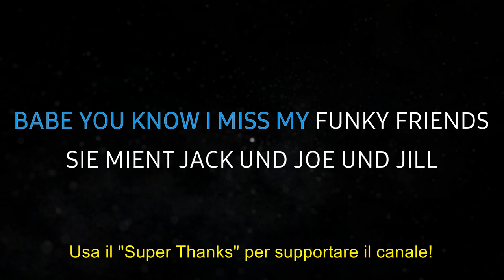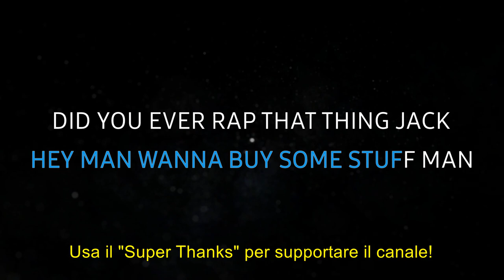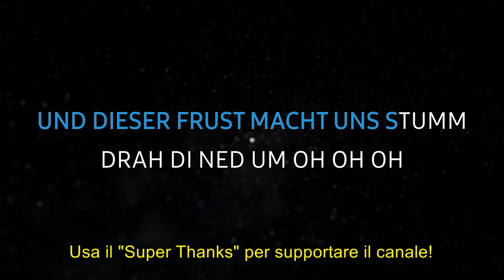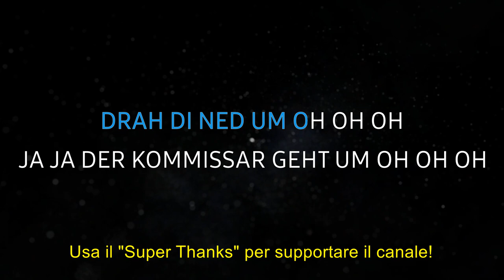Falco - Der Kommissar - Instrumental Karaoke 🎤